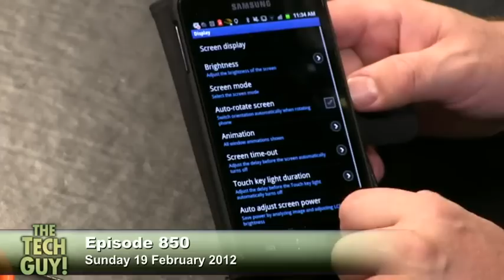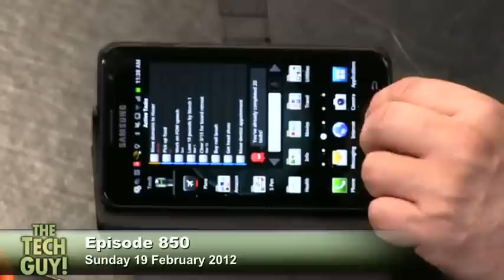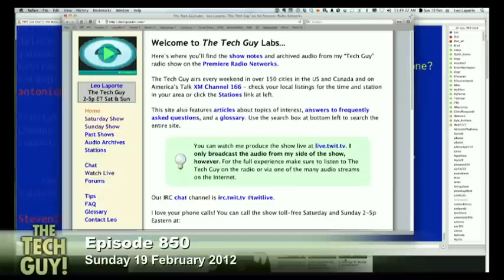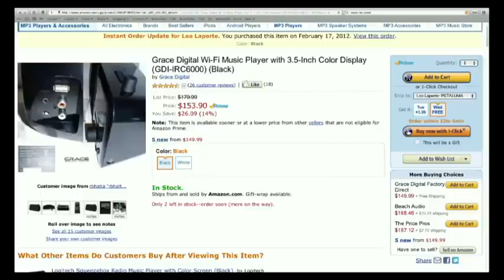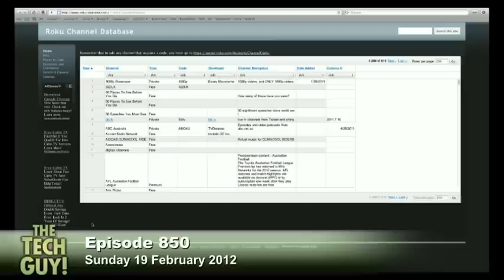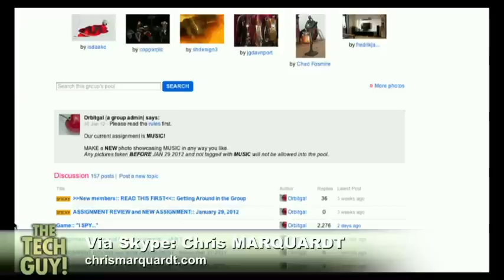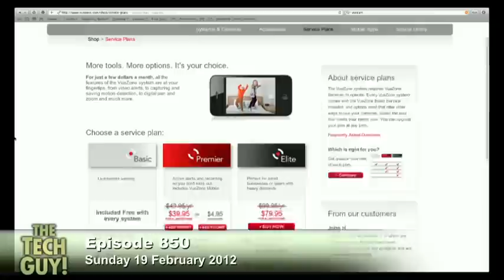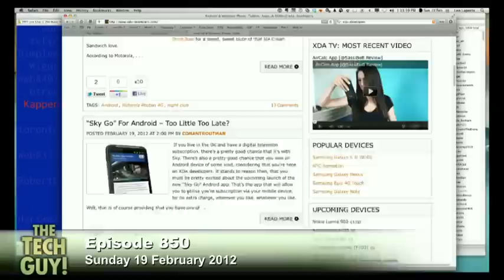Leo Laporte - The Tech Guy 850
The Tech Guy for Sunday 19 February 2012 - Show 850

Streaming music on Android, internet radio, security cameras, unlocking smartphones and your calls.

Guests: Chris Marquardt

Running time: 01:46:07